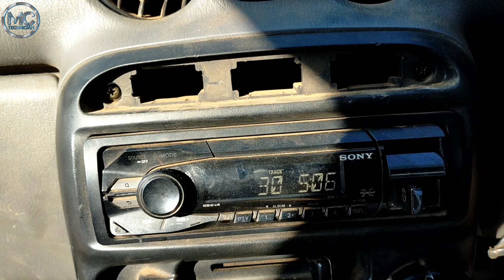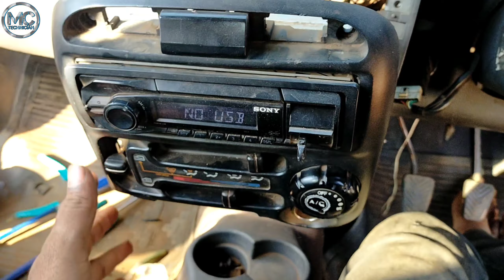hundai santro hou to remove music system